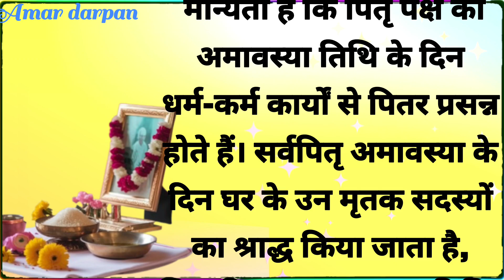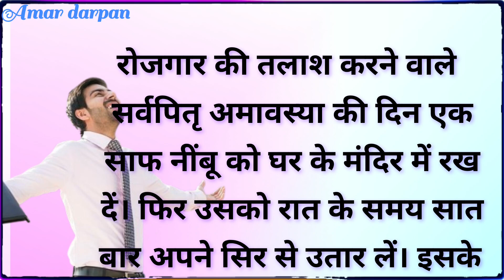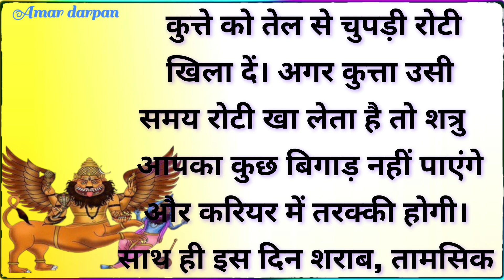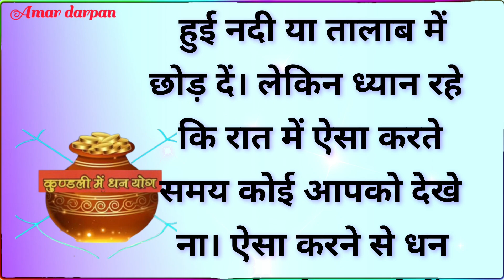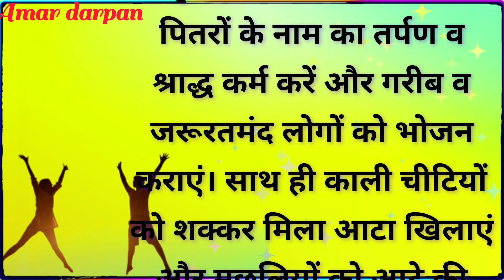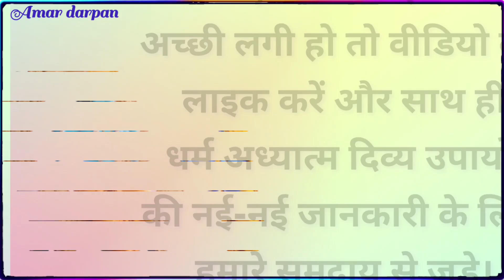अज्ञात तिथि वालों का श्राद्ध 2024: पितृ विसर्जन अमावस्या पर 7 प्रभावशाली टोटके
अज्ञात तिथि वालों का श्राद्ध 2024: पितृ विसर्जन अमावस्या पर 7 प्रभावशाली टोटके @Amardarpan82
Vastu-Dhan-Sampada

वीडियो विवरण:

हमारे चैनल में आपका स्वागत है! आज के ज्ञानवर्धक वीडियो में, हम पितृ विसर्जन अमावस्या के महत्व पर चर्चा करेंगे, खास तौर पर 2024 में अज्ञात तिथि वालों के श्राद्ध पर। यह विशेष अनुष्ठान हमारे पूर्वजों का सम्मान करने और उनकी आध्यात्मिक शांति सुनिश्चित करने के लिए बहुत महत्व रखता है।

जैसे-जैसे हम अगस्त 2024 के करीब आ रहे हैं, कई लोग प्रभावी और अभ्यास सीखने के लिए उत्सुक हैं जो इस शुभ दिन के लाभों को बढ़ा सकते हैं। इस वीडियो में, हम 7 शक्तिशाली तकनीक (टोटके) साझा करते हैं जिनका उपयोग आप अत्यंत सम्मान और प्रभावकारिता के साथ श्राद्ध समारोह करने के लिए कर सकते हैं।

जानें कि कैसे ये समय-परीक्षणित विधियाँ आपको अपने पूर्वजों के साथ एक मजबूत संबंध बनाने और एक सुचारू पितृ विसर्जन की सुविधा प्रदान करने में मदद कर सकती हैं। सुझाई गई प्रत्येक तकनीक का पालन करना आसान है और पीढ़ियों से चली आ रही है, यह सुनिश्चित करते हुए कि आप बिना किसी जटिलता के अपने प्रियजनों का सम्मान कर सकते हैं।

चाहे आप पहली बार अनुष्ठान कर रहे हों या अपनी समझ को गहरा करना चाह रहे हों, यह वीडियो आपके लिए तैयार किया गया है।  हमारे साथ जुड़ें क्योंकि हम श्राद्ध से जुड़ी समृद्ध परंपराओं के बारे में जानेंगे और सीखेंगे कि उनसे आध्यात्मिक और भावनात्मक शक्ति कैसे प्राप्त करें।

यदि आपके पास साझा करने के लिए कोई प्रश्न या व्यक्तिगत अनुभव हैं, तो कृपया नीचे एक टिप्पणी छोड़ें। हमें आपकी प्रतिक्रिया सुनना अच्छा लगता है!

पितृ विसर्जन
श्राद्ध 2024
अज्ञात तिथि
पितृ तिथि
प्रभावशाली टोटके
श्राद्ध विधि
अमावस्या
पितरों की पूजा
परंपरिक टोटके
परिवारिक संस्कार
अज्ञात तिथि श्राद्ध
श्राद्ध का महत्व
पितृ पूजा
अमावस्या पर टोटके
पितृ विसर्जन कैसे करें
पितरों का श्राद्ध
अज्ञात तिथि का महत्व
2024 श्रद्धांजलि
तिथि अनुसार श्राद्ध
vastu tips
pandit pardeep Mishra ji ke upay
Pitra Paksha date and time 2024
Pitra Paksha mein kya karna chahie
Pitra Paksha mein kya nahin karna chahie
पितृ पक्ष श्राद्ध पूजा विधि pitra dosh
आसान विधि से करें श्राद्ध
pitru paksha 2024
कैसे करें तर्पण
pitru paksha
pitru paksha mantra
pitra paksha tarpan vidhi
pitru paksha puja vidhi
shradh in hindi
pitra dosh upay
pitra dosh dur karne ke upay
pitra dosh kaise dur karen
pitra dosh kya hai
pitra dosh nivaran mantra
pitar dosh se mukti ke upay
karj mukti ke upay pitra dosh
Pitrupaksha Special Upay
Pitrupaksha Me Dhan Prapti Ke Totke
Pitrupaksha Ke Saral Totke for Success
Shradh Ke Totke
Pitrupaksha Dosh Mukti Totke
Pitrupaksha Mein Paap Se Bachne Ke Upay
Pitrupaksha Ke Saral Totke
Pitrupaksha Totke for Wealth
Pitrupaksha Ke Achuk Totke
टोटके और उपाय पितृ विसर्जन पर
2024 अज्ञात तिथि वालों का श्राद्ध
पितृ विसर्जन अमावस्या 2024 टोटके
पितृ विसर्जन अमावस्या पर श्राद्ध टोटके
2024 श्राद्ध अज्ञात तिथि
अमावस्या पर अज्ञात तिथि टोटके
अज्ञात तिथि श्राद्ध विधि 2024
पितरों के लिए 2024 टोटके
श्राद्ध 2024 के प्रभावशाली टोटके
अज्ञात तिथि का श्राद्ध और टोटके
प्रभावशाली टोटके 2024 में
श्राद्ध की विधि
अमावस्या पर पूजा टोटके
पितृ विसर्जन टोटके
अज्ञात तिथि पूजा को कैसे करें
2024 में पितृ सूक्ति
अमावस्या विशेष उपाय
पितृों के प्रति अनुष्ठान
अज्ञात तिथियों का महत्व
श्राद्ध कर्म कैसे करें
पितृ विसर्जन के समय
अज्ञात तिथि वालों का श्राद्ध 2024 के 7 असरदार टोटके
पितृ विसर्जन अमावस्या 2024 पर जानें 7 प्रभावशाली टिप्स
2024 में अज्ञात तिथि श्राद्ध में अमावस्या पर उपयोगी टोटके
श्राद्ध विशेष पितृ विसर्जन अमावस्या 2024 के टोटके
2024 में अज्ञात तिथि का श्राद्ध और खास उपाय
2024 में अज्ञात तिथि वालों का श्राद्ध और पितृ विसर्जन अमावस्या पर 7 प्रभावशाली टोटके
पितृ विसर्जन अमावस्या पर 7 बेहद असरदार टोटके